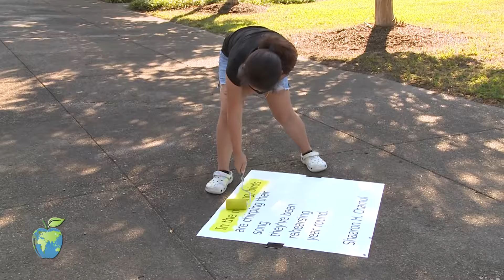NPS Now: Poetry on the Pavement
Out of 200 poem entries, two NPS students Shaaron Chamul and Brea Harvey were selected to have their poetry displayed around Norfolk as part of Norfolk Art’s “Poetry on the Pavement” Project. This project celebrates and acknowledges local poets in the city of Norfolk.